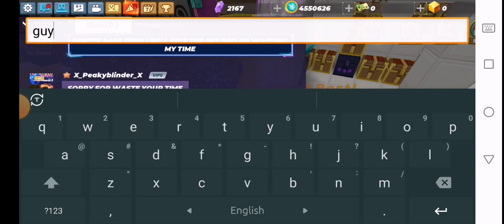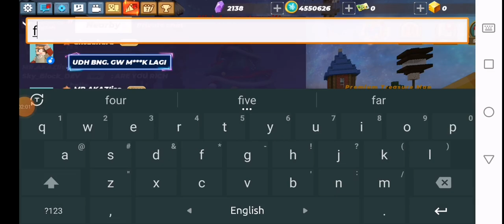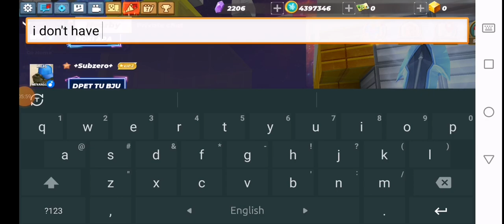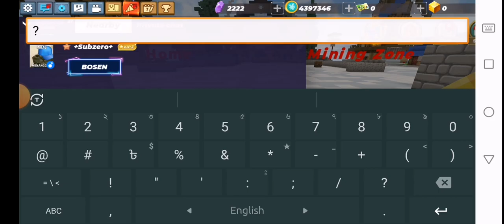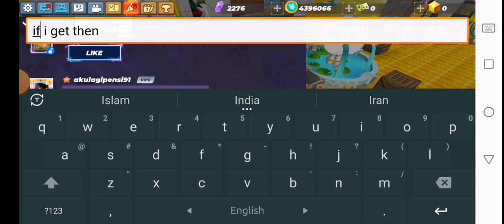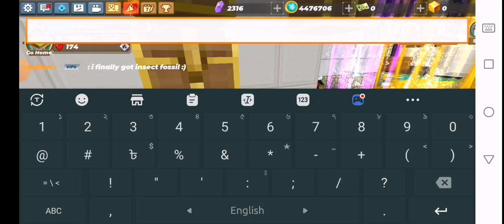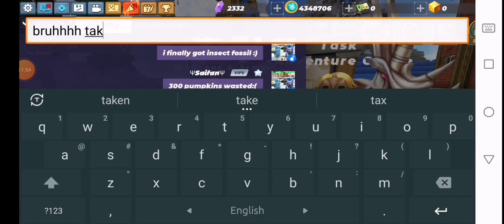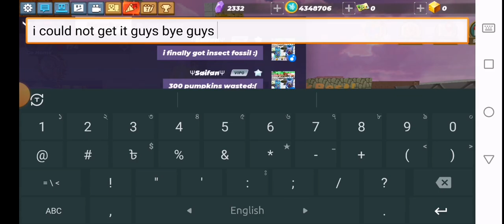BMGO Skyblock Grinding Crystals (EP 5) {Grinding Video} [PART-2]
hi guys sub pls🎉